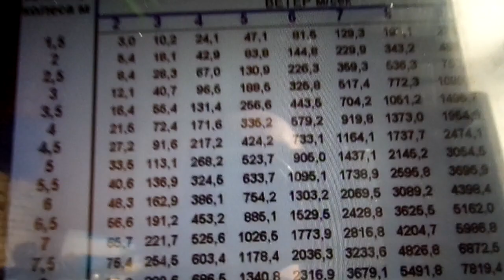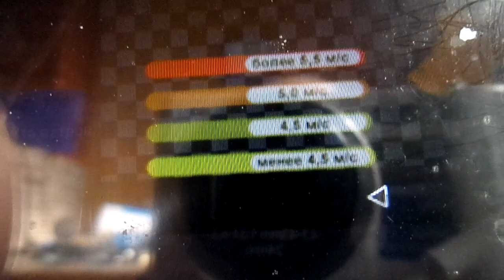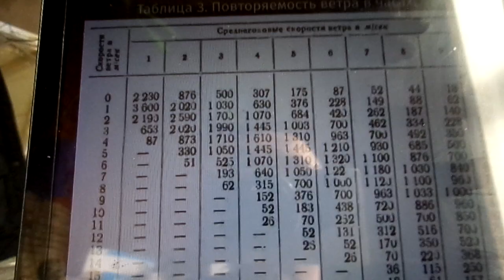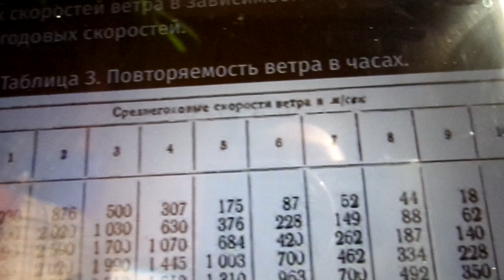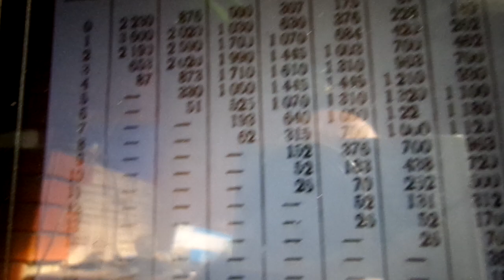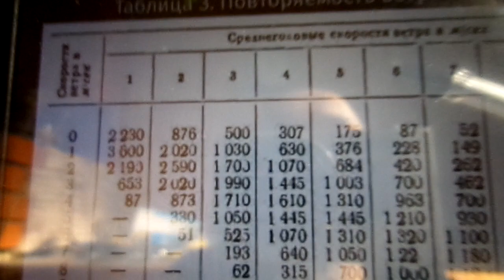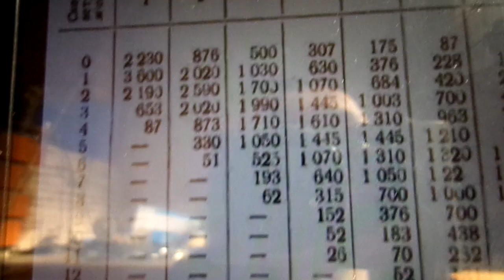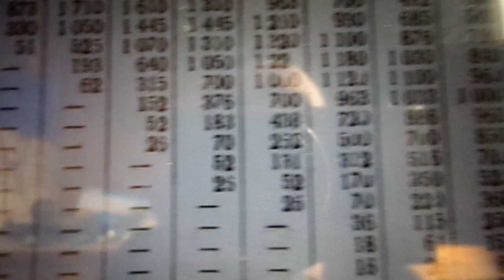Ветряк для отопления???